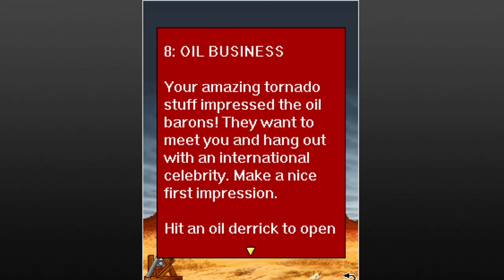Crash Games for Java Vol 1 Review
Here is the first volume of Crash games (java games that have Crash in their title):
1. Crash Arena 3D
2. Crash Car Mania 3D
3. Crash Control
4. Crash Car Racing
5. Johny Crash does Texas